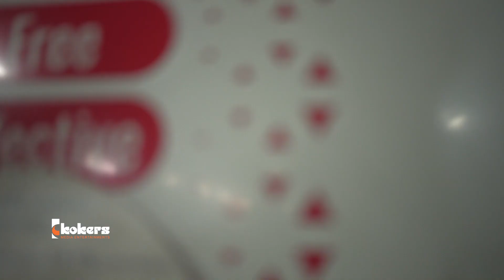Marivillin Gopurangal Malayalam Movie | Day 6| Kokers | Arun Bose | Indrajith Sukumaran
Director: Arun Bose
Screenwriter, Co-director: Pramod Mohan
Produced by: Kokers Media Entertainments
Director of photography: Shyamaprakash M S
Editing: Shaijal P V & Arun Bose
Creative Producer: K R Praveen
Project Designer: Noble Jacob
Art Director: Anees Nadodi
Make up: Jithesh Poyya
Costumes: Gayathri Kishore
Lyrics: Vinayak Sasikumar
Sound design: Joby Sony Thomas & Prasanth P Menon
Cheif Associate Director: Rajesh Adoor
Casting: Sharan S S
VFX: iVFX, Kochi
VFX supervisor: Indrajith Unni Paliath
Stills: Sethu Athippillil
Promotion Stills: Shani Shaki
PRO: P Sivaprasad
Designs: Regale Concepts
Publicity: HYPE

Starring

Indrajith Sukumaran
Shruti Ramachandran
Vincy Aloshious
Sarjano Khalid
Vasisht Umesh
Johnny Antony
Salim Kumar
Vishnu Govind